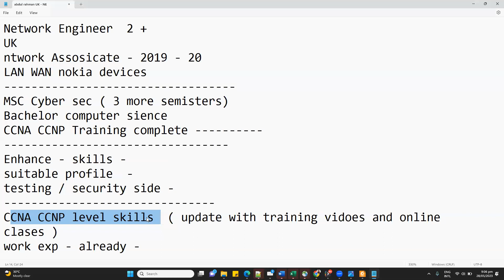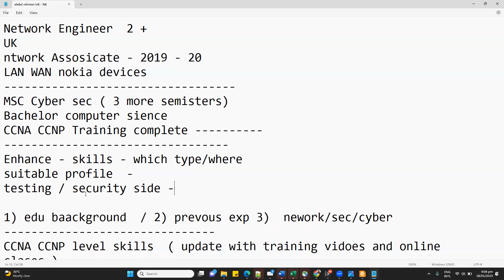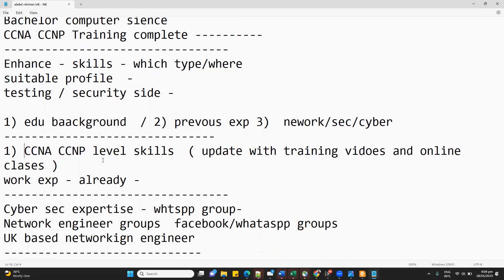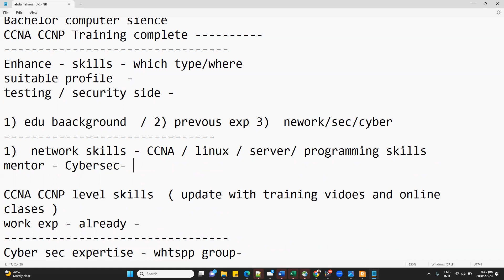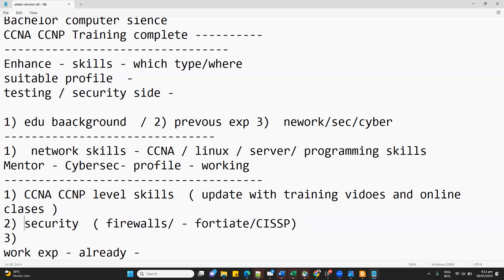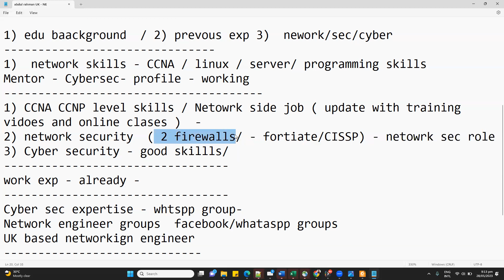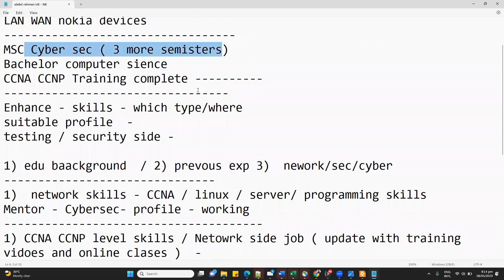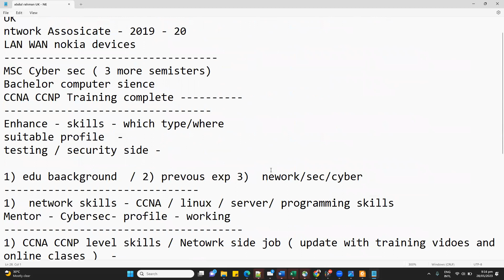"Master's in Cyber Security: Navigating Opportunities in the UK"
hinking about pursuing a Master’s in Cyber Security in the UK? Don’t miss this power-packed session with Sikandar Sir, where he breaks down EVERYTHING you need to know to kickstart your career in one of the world’s most in-demand fields!

In this exclusive video, Sikandar Sir — a renowned expert in networking and cybersecurity — guides you through the complete roadmap to studying Cyber Security in the UK, covering:

✅ Top-ranked universities
✅ Course structure & duration
✅ Scholarships & tuition fees
✅ Job prospects after graduation
✅ Post-study work visa (PSW)
✅ Real-world career opportunities

Whether you're from a tech background or planning to switch careers, this video will help you understand how to build a future-proof career in Cyber Security and how to leverage the UK's global recognition in tech education.

Aspiring Cyber Security professionals

Students planning to study abroad

Anyone confused about MS in the UK

Career switchers looking for guidance

💡 BONUS: Sikandar Sir shares real-world tips on certifications, interview prep, and how to make your profile STAND OUT to UK employers!

Straightforward, practical advice from an industry expert

Up-to-date UK immigration & job info

No fluff — just facts, strategy & career-focused tips

✨ Highlights
UK’s Top Cyber Security Universities

Scholarships & Tuition Explained

Job Market in the UK for Cyber Experts

Sikandar Sir’s Insider Tips & Profile-Building Tric!

👨‍🏫 Trainer: Sikandar Shaik, a well-known Cisco expert, explains the key ACL concepts in a clear and practical manner, ensuring you're well-prepared for the exam.